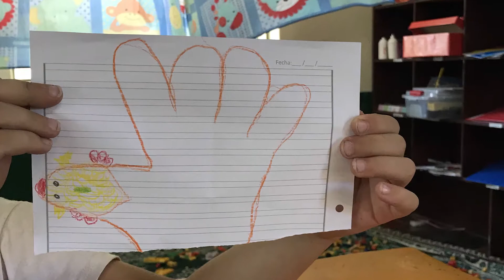VariPets- Wie alles begann!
Wie bei einer Brainspotting Therapie in einem Kinderheim die Idee des VariPets entstand.